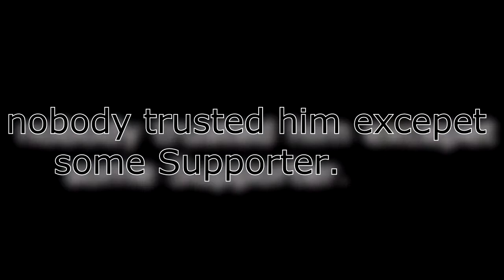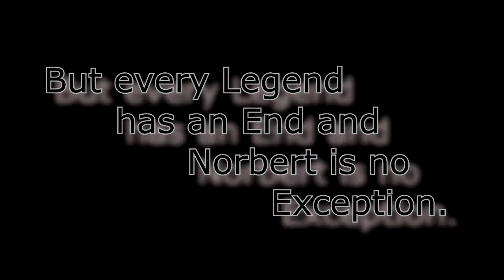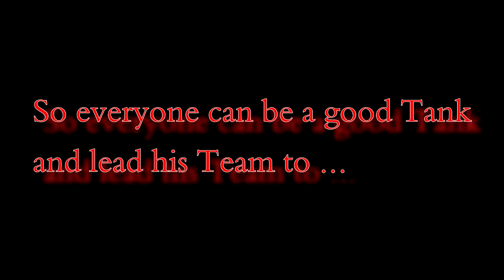The Story of Norbert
This is the Story of Norbert
If you enjoyed this Video don't forgett to press the Like-Button.

Music in Video:
- Two Steps From Hell - Immortal